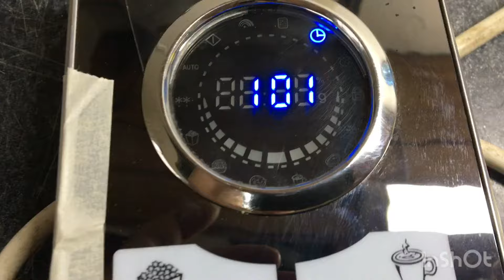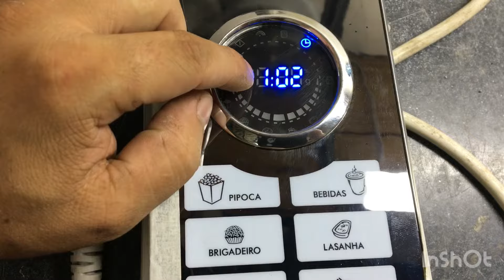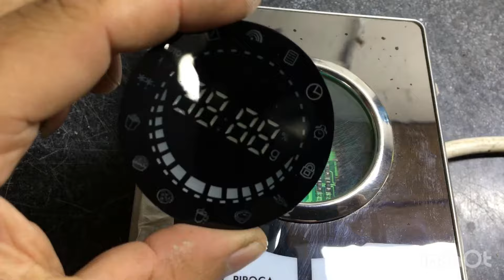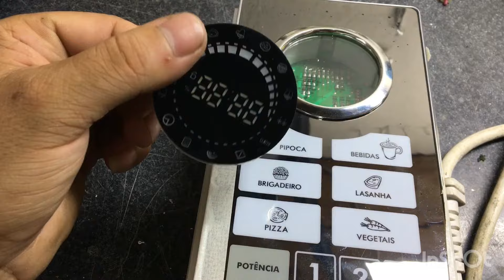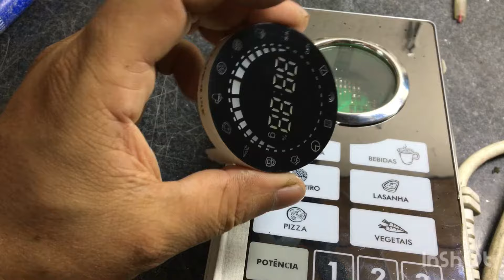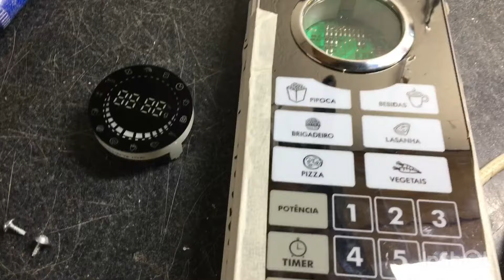Microondas não funciona as teclas (membrana) como resolver